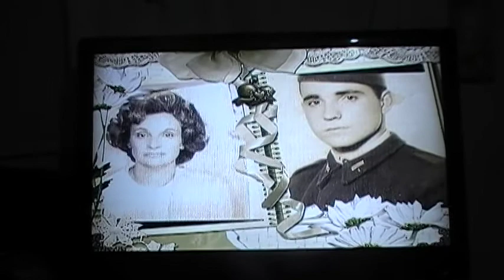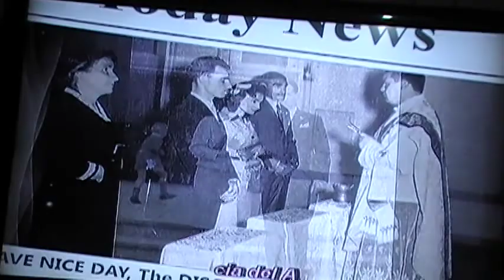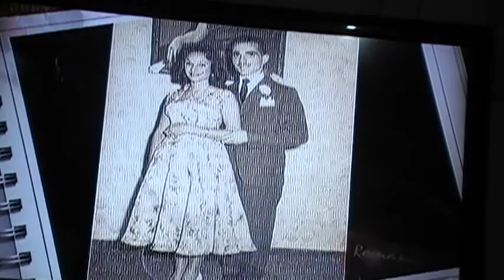LA HISTORIA DE AMOR DE MIS PADRES ROSA Y JUAN CARLOS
MIS  PADRES  DE  JOVENES...

NUNCA CREI EN LOS  GOBIERNOS   NI EN LOS BANCOS

SOLO EN DIOS, EN MIS PADRES, EN MIS HIJOS, Y EN MI.